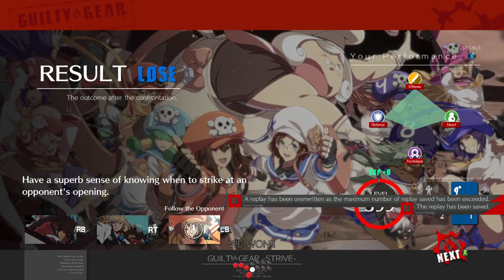[09/26/21] GG Strive | Tower VS BroncoFan93 (May)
May is definitely one of my weakest matchups at the moment; I've really gotta sit down and figure out my options at specific defensive points, and test the best ways to deal with stuff like the defensive 2S-ing

...and maybe stop from doing such wildly bad jump-ins? Lol